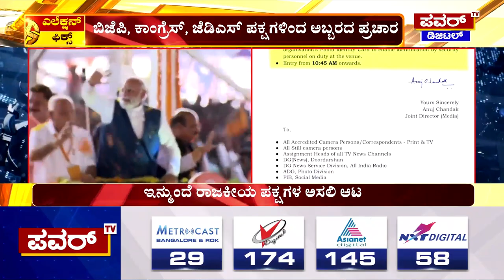Karnataka Election 2023 : ಇನ್ಮುಂದೆ ಶುರುವಾಗಲಿದೆ ರಾಜಕೀಯ ಪಕ್ಷಗಳ ಅಸಲಿ ಆಟ | Power TV News